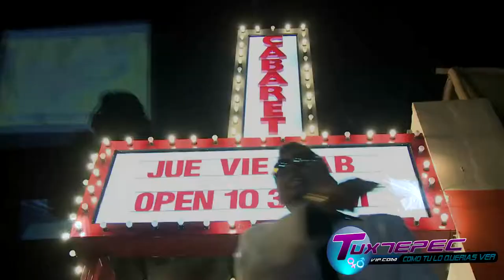Saludos Desdel Cuartito Feo Dj B Para TuxtepecVIP.COM